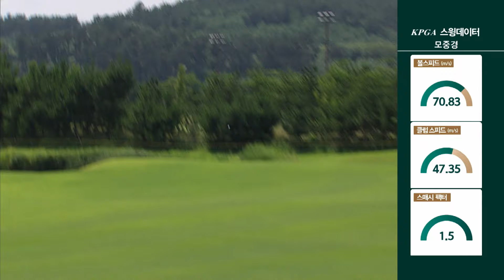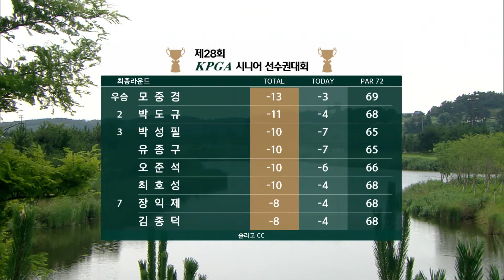[2024 KPGA 시니어] 모중경 시즌 2승! 와이어 투 와이어! 뛰어난 플레이로 추격을 허용하지 않습니다_시니어 선수권대회 FR